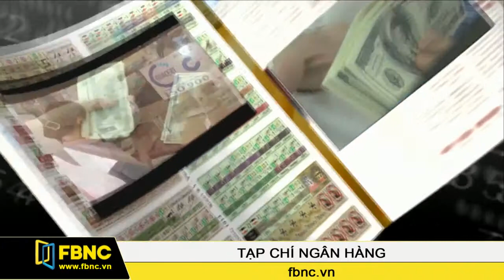14/11/2014: Tạp Chí Ngân Hàng (Phần 1)